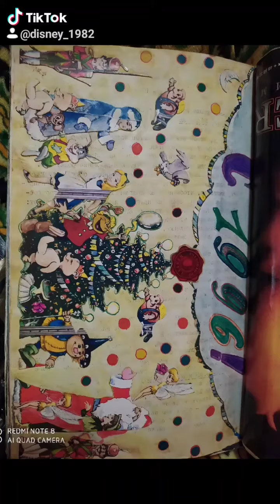Санта🎅: Наверное💰, Я 💌 сегодня 🎰 Самый счастливый 🎁 Санта 🎇 среди 🔥 многих ❄️🎄☃️ Клаусов 🎀💝🎬✨🥧Санта